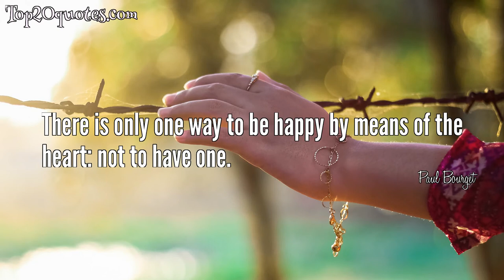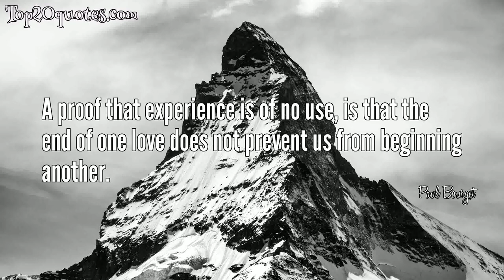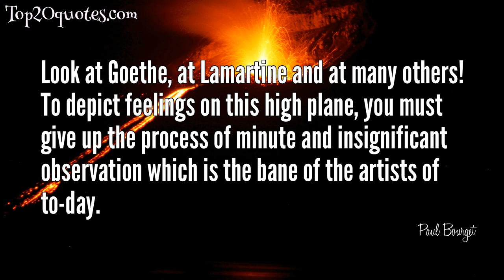➿ Top 18 Quotes of Paul Bourget - Novelist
Top 18 Quotes of Paul Bourget:
 ✩ One must live the way one thinks or end up thinking the way one has lived.
 ✩ We must live as we think, otherwise we shall end up by thinking as we have lived.
 ✩ Unhappiness indicates wrong thinking; just as ill health indicates a bad regimen.
 ✩ It's never too late to think big. Widen your horizons. Look beyond your normal limits. See things in a larger picture. Consider the next step. The flow-on effect. Opportunities will become evident. Motivations will become clear. Perspective will emerge. One must live the way one thinks or end up thinking the way one has lived
 ✩ There is only one way to be happy by means of the heart: not to have one.
 ✩ Ideas are to literature what light is to painting.
 ✩ There is no such thing as an age for love ... because the man capable of loving - in the complex and modern sense of love as a sort of ideal exaltation - never ceases to love.
 ✩ Flirting is the sin of the virtuous and the virtue of the
sinful.
 ✩ There are conditions of blindness so voluntary that they become complicity.
 ✩ A proof that experience is of no use, is that the end of one love does not prevent us from beginning another.
 ✩ At certain moments, words are nothing; it is the
tone in which they are uttered.
 ✩ I wasn't really asleep I was just meditating on unconsciousness.
 ✩ There is only one thing infamous in love, and that is a falsehood.
 ✩ There are some surely whom you like and whom you dislike, for whom you entertain esteem and for whom you feel contempt? Have you not thought that you have some duties toward them, that you can aid them in leading better lives?
 ✩ The forests have taught man liberty.
 ✩ Look at Goethe, at Lamartine and at many others! To depict feelings on this high plane, you must give up the process of minute and insignificant observation which is the bane of the artists of to-day.
 ✩ Have the courage to analyze great emotions to create characters who shall be lofty and true. The whole art of the analytical novel lies there.
 ✩ There is iconoclasm in the excessively intellectual, and they delight in destroying their dearest moral or sentimental idols, the better to prove their strength.
🖎 Author: Paul Bourget
♛ Career: Novelist
📅 Life: September 2, 1852 - December 25, 1935